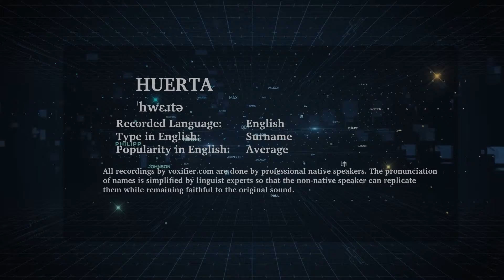How to Pronunce Huerta in English - Voxifier.com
This is the English pronunciation, popularity, and phonetics recording of the surname Huerta. The same name may exist in other languages with different pronunciations.